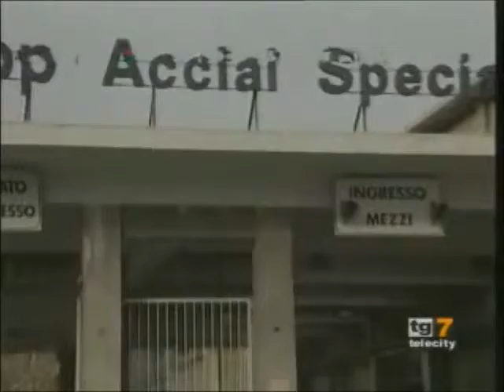TELECITY TG7 PIEMONTE - PROCESSO D'APPELLO THYSSENKRUPP - (27-11-2012)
DA DOMANI A TORINO INIZIA IL PROCESSO D'APPELLO SULL' INCENDO ALLE ACCIAIERIE TISSENKROUP DEL 2007. I DETTAGLI.
CITAZIONI: AMMINISTRATORE DELEGATO TISSENKRUP, INAIL, ISTAT
AUTORE: CARLOTTA ROCCI

Fonte: TELECITY 7